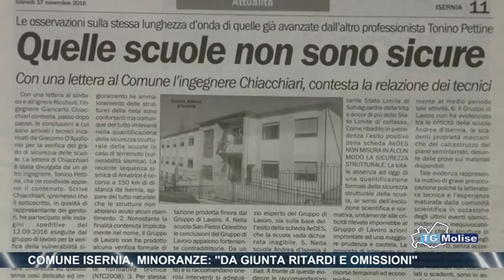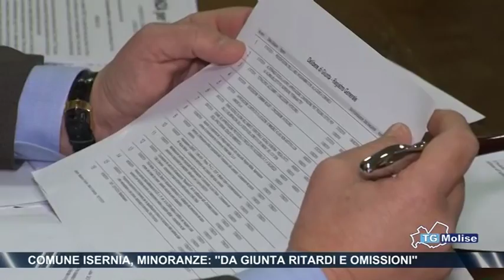Comune Isernia, minoranze, ‘Da Giunta ritardi e omissioni’